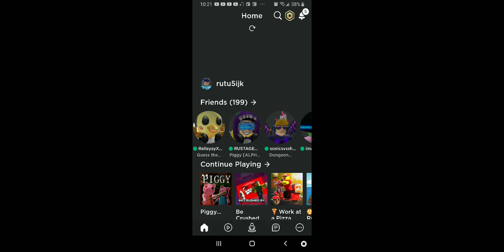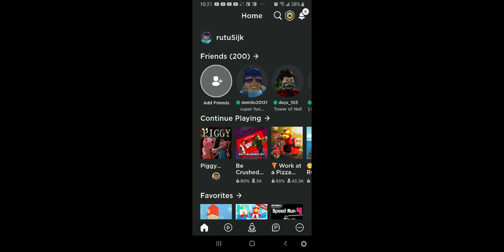15 de abril de 2020